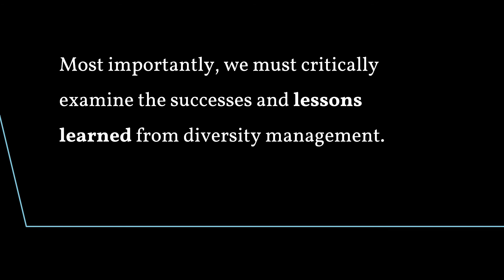Introduction to Diversity Management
We attempt to define diversity management by situating it in a fluid, highly contested and often contradictory discourse. We also discuss how different approaches to diversity management have influenced non-discrimination legislation in the European Union and US, and organizational policies and practice, and how these have changed over space and time. Most importantly, we must critically examine the successes and lessons learned from diversity management.